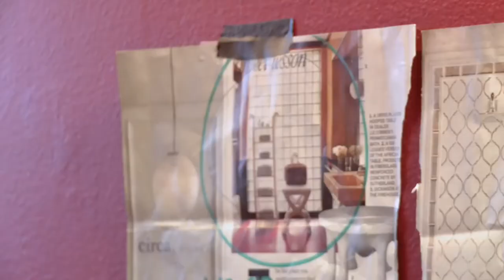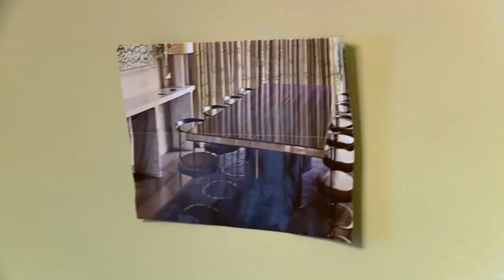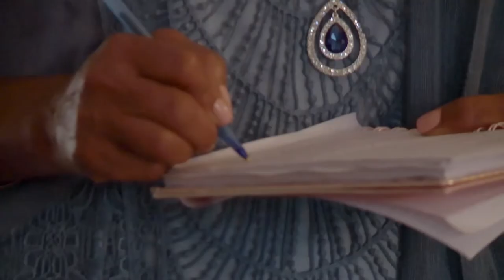Love after Lockup / Lindsey & Scott / S03E01 "Stairway to Heaven"/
We all know where this is going but let's act surprised LoL